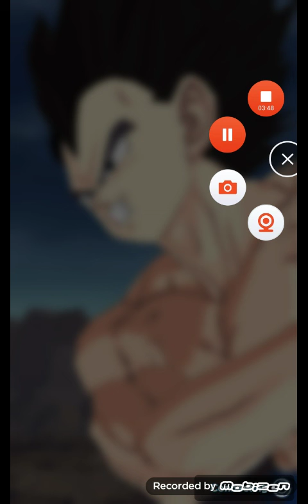THE ALL OUT LF VEGETA TEAM Using Vegeta Family (1500 Sub Special)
Thanks for 1500 btw.